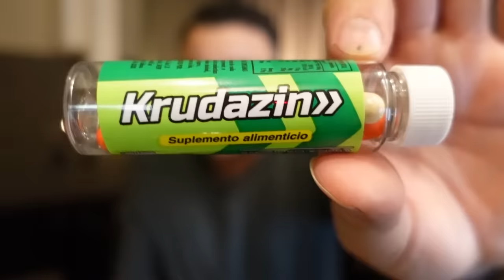SOY "MONTA DEUDAS" EN UNA APP DE PRÉSTAMOS | # 184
Compra Krudazin y olvídate de las crudas ➡